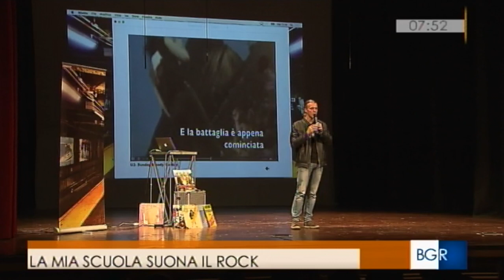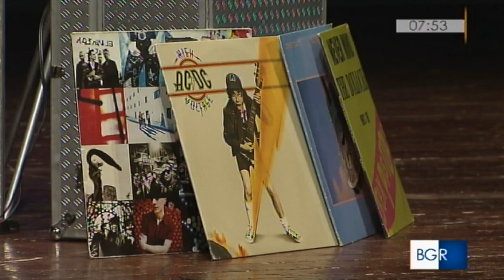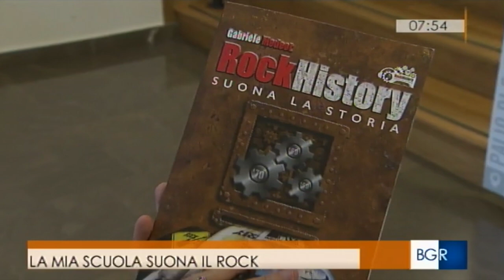RockHistory su RAI3 , intervista a Gabriele Medeot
Intervista e presentazione RockHistory su Rai 3